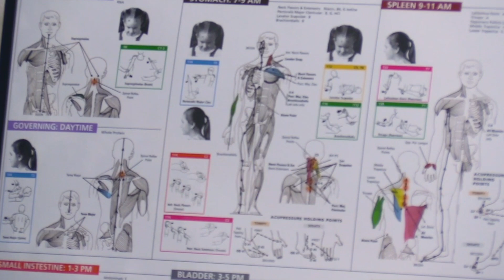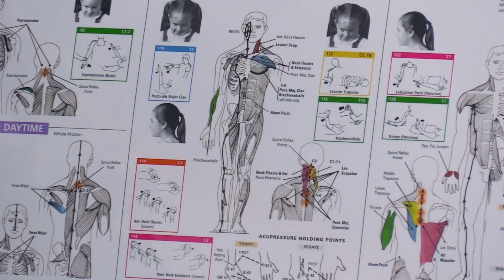Structural Kinesiology Balancing Demonstration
Welcome to the Kinesiology Institute! Our video today is a demonstration of some techniques from our Structural Course, including testing and correcting TMJ Issues!

To learn more about the techniques and concepts touched on in this video, please for more info about Structural Kinesiology and much much more!

And to learn more about Structural Kinesiology, check out our Structural Kinesiology online Course